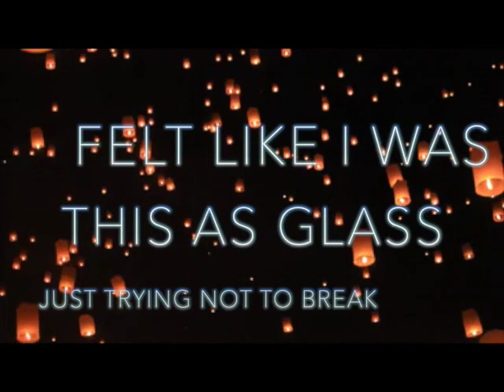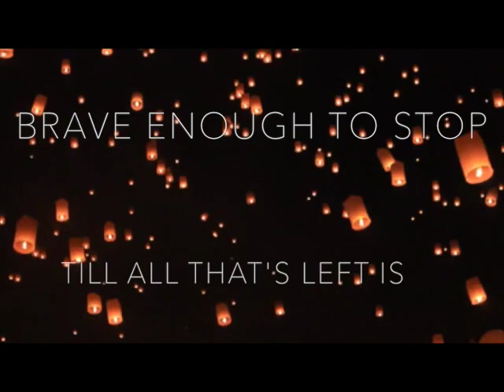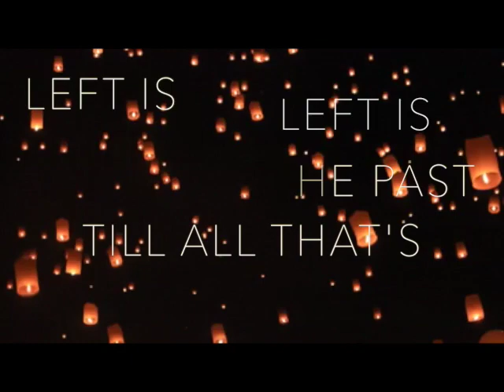Olivia Penalva - WEIGHTLESS - Lyric video (Original)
Hey guys check out my lyric video for my brand new single - WEIGHTLESS from my new EP Weightless that was released today! Hope you love it! You can download the whole EP on iTunes and make it part of your playlist, or download this single. Weightless is also on on SoundCloud.

Oh, and check out my covers and my other originals like Outshine the Stars!